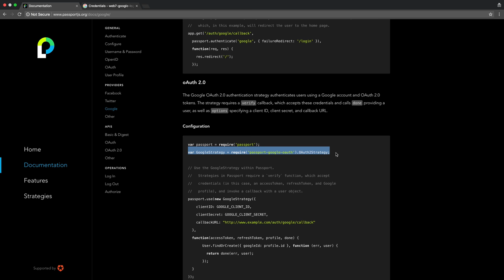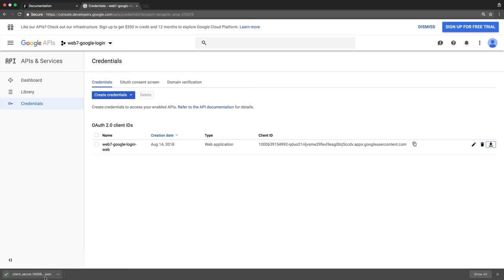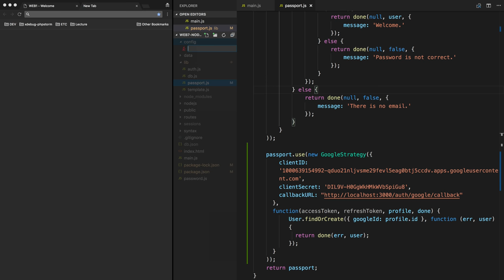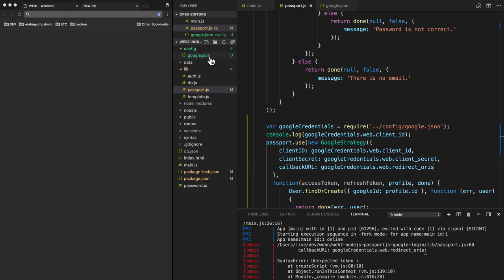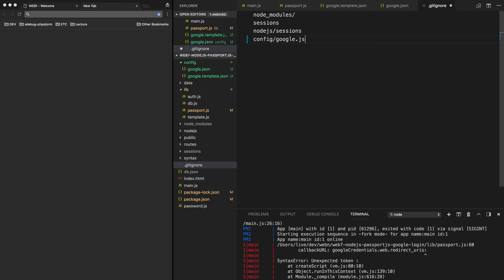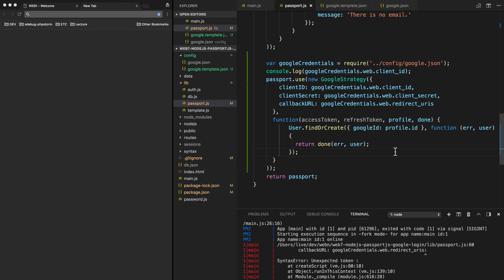WEB7 Login with Google On Passport 3. passport설정